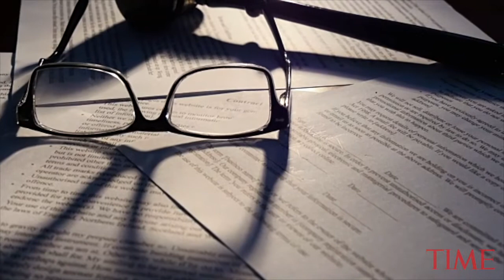Anna 'Delvey' Sorokin Was My Friend. Here's How I Helped Bring the Fake Heiress to Justice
In 2016, Rachel DeLoache Williams, then a 28-year-old photo editor at Vanity Fair, struck up a friendship with Anna “Delvey,” a woman claiming to be a German heiress but soon known to the world as the “Soho grifter.” “Delvey,” actually named Anna Sorokin, introduced Williams to her version of New York City, one studded with spontaneous dinners at high-end restaurants, private training sessions and countless spa treatments. But after Williams agreed to accompany Sorokin on a trip to Morocco, where she was unexpectedly made responsible for bills totaling more than $60,000, she soon began to wonder if her friend was a con artist. Williams testified at the April 2019 trial of Sorokin, a Russian immigrant who was found guilty by a jury in New York City of grand larceny and theft of services for stealing more than $200,000 from banks, hotels and others. (Sorokin was found not guilty of the charges specific to Williams’ case.) In her forthcoming book, My Friend Anna, Williams reveals the role she played in helping law enforcement officials capture Sorokin, who was sentenced to four to 12 years in prison.

New York Assistant District Attorney Catherine McCaw and New York Police Department Officer Michael McCaffrey called me the day Anna was due to appear in court on misdemeanor theft of services charges. “She didn’t show up,” said ADA McCaw. “If you were to text Anna, do you think she’d respond?”

My heart snagged on a beat as I paused to reconsider the likelihood. “Yes,” I told her. It wouldn’t be hard, I reassured myself as I hung up the phone. What was the worst that could happen?

It was the first text I had sent to Anna in almost a month. The tone was like that of so many texts that had come before, but now the purpose narrowed, as did the feeling of who was in control. My goal was to re-establish contact, and uncover her location. I sent the message at half past two: Hey Anna. I’ve been thinking about you today, as I know you had that court date. I wondered how it’s gone for you. In thinking back through everything, I can tell you must have gotten into some sort of situation that I don’t understand. I can’t imagine you intended for things to turn out the way they have. It seems like you must have gotten into trouble somehow. I’m sorry that you didn’t feel like you could tell me the full story — and I’m sorry you’re in this mess, however it happened.

I meant what I said.

Anna said nothing. News of her skipped court date appeared in the New York Post: “Wannabe socialite skips court, now faces arrest,” which meant it was now public knowledge that she was wanted by the police. She must have known that, too.

Her silence lasted until almost five the next day.

I’m in a hospital since Monday, her text said. Bad reception.

I responded immediately with a barrage of questions: What??! Are you ok? Are you in NYC? Should I come by? I remember you hadn’t been feeling well. What happened?

But she was done with answers for the day.

I sent everything to Officer McCaffrey. He was receptive but wanted to be sure I wasn’t overextending myself emotionally, given that I was a victim in the case. Yes, I was nervous, but I was within my comfort zone. And, besides, if I didn’t do this, who else could?

When I woke up the next morning, I saw Anna’s next text. In CA, it read. Broad. Then again, progress was progress. Officer McCaffrey suggested I ask for an address to send flowers, but I was afraid Anna would see through that. Instead, remembering how badly she had once wanted to see the Mirage installation near Palm Springs, I took a roundabout approach: Are you out of the hospital now, and ok? Did you finally go to see Doug Aitken’s glass house?

After that, I waited.

Two weeks later, Anna finally gave me a clue.

I’m in Malibu for now, she said.

Malibu. Where would Anna stay in Malibu? I was driven to finish the puzzle, and its final pieces were coming together faster than I even realized. On Monday morning, the week before I would be traveling to Los Angeles for a work trip, Anna and I continued our conversation.

Where are you staying? Are you going to be there for the next week? Or are you coming back to NY sooner? I asked, letting her know that I would arrive on Sunday.

I think I will still be in Malibu, she answered.

I wish my Soho House membership included the one in Malibu, I said. I kept the conversation light.

Then, she said: Let’s try to get together in LA next week.

Momentum was building, and yet, as the investigation moved toward its conclusion, I was uneasy. Why did I have to be the one to betray her? And would she know that it was me?

When Anna called that afternoon, I answered spontaneously. Her tone was casual, unaffected by the dramatic tension of our recent past. It was astonishing how quickly we slid into our old dynamic: two friends catching up.